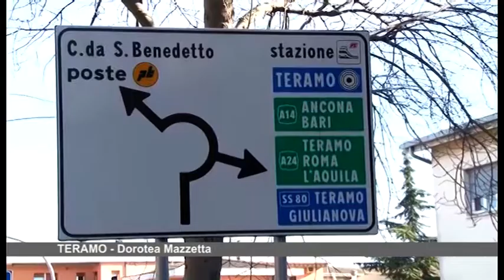Teramo, il Comitato Inquilini scettico sulla nomina del nuovo commissario ATER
| SUPER J |

Contatti Redazione:
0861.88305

Seguiteci su